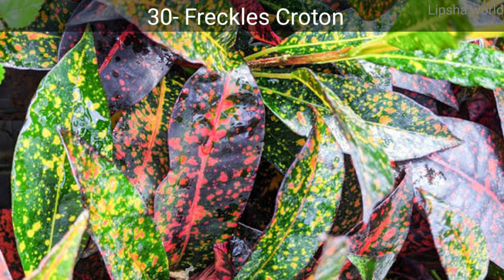30+ most beautiful Croton varieties+identification | Croton plants varieties | Codiaeum variegatum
1- Zanzibar Croton
2- Yellow Iceton Croton
3- Red Iceton Croton
4- Mrs Iceton Croton
5- Thai Yellow Apple Croton
6- Thai Busarin Apple Croton
7- Gold Dust Croton
8- Franklin Roosevelt Croton
9- Thin Leaves Gold Dust Croton
10- Banana Croton
11- Alabama Croton
12- Petra Croton
13-  Harvest Moon Croton
14- Oakleaf Croton
15-  Appendiculatum Croton
16- Mammy Croton
17- Brasil Croton
18- Turtle Back Croton
19- Jamaican Croton
20- Irene Kingsley Croton
21- Ram's Horn Green Croton
22- Ram's Horn Yellow Croton
23- Yellow String Croton
24- Red Corkscrew Croton
25-  Victoria Goldbell Croton
26- Sunny Star Croton
27- Picasso's Paint Brush Croton
28- Dreadlocks Croton
29- Lauren's Rainbow Croton
30- Freckles Croton
31- Andrew Croton

Indoor plants, Lipsha world